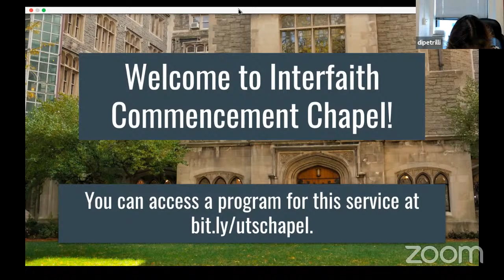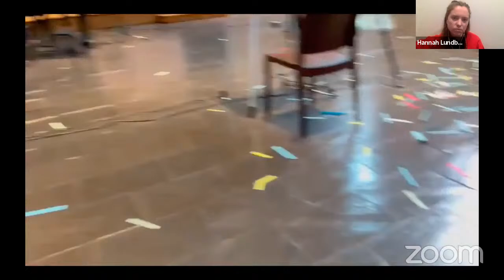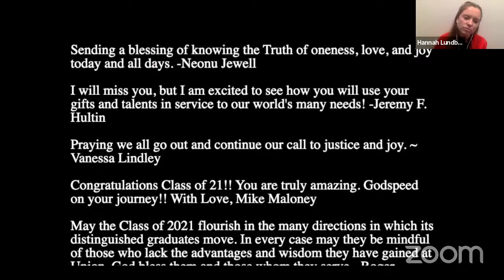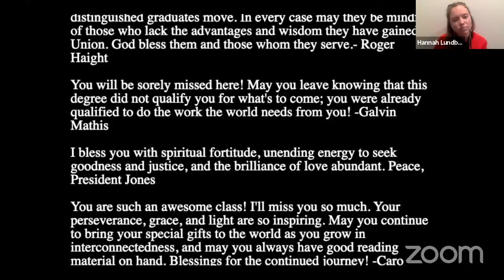Interfaith Commencement Chapel